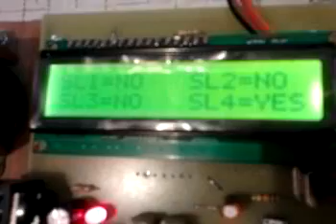Car parking monitoring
Click on the link above to view more details of this project